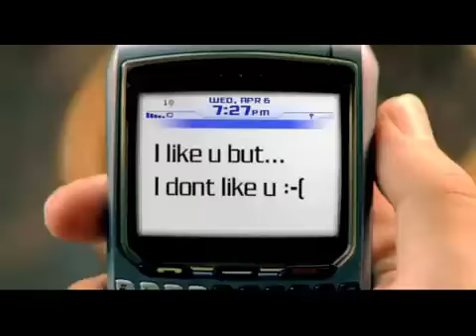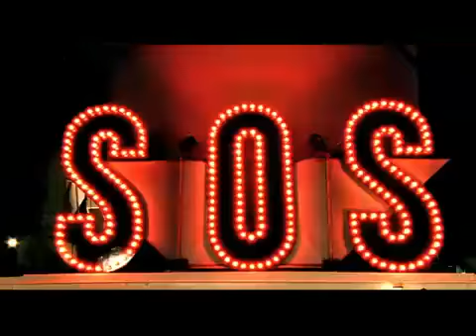SOS - Jonas Brothers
'SOS' interpretado por Los Jonas Brothers, este sencillo es de su último álbum que está en las discotiendas desde el 7 de Agosto. ¡Adquierelo Ya Y Espera La Serie J.O.N.A.S Muy Pronto en DisneyLA! (C) Hollywood Records